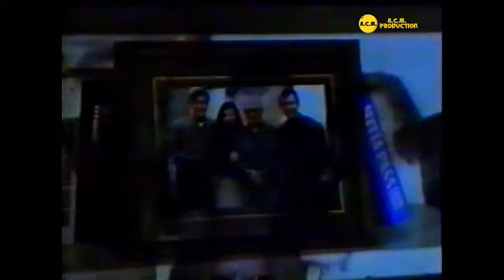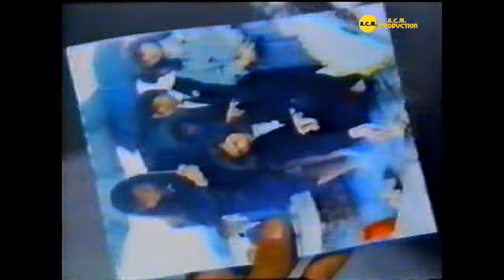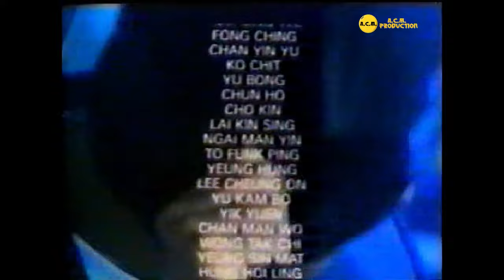Prizonierul | Jackie Chan | dublat in limba romana | superactiune karate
Prizonierul 1990
Jackie Chan ,  Andy Lau , Sammo Hung